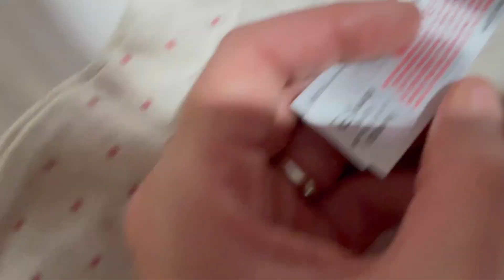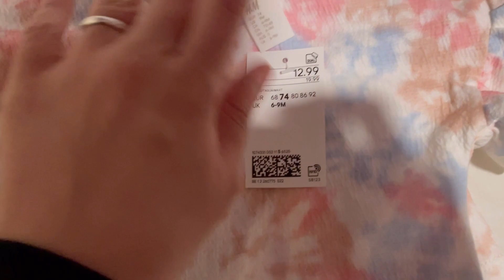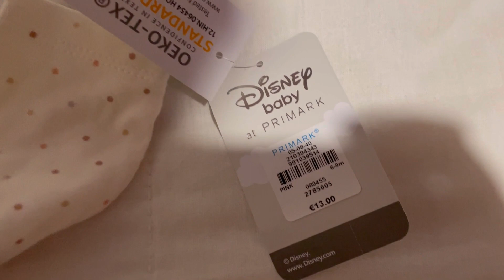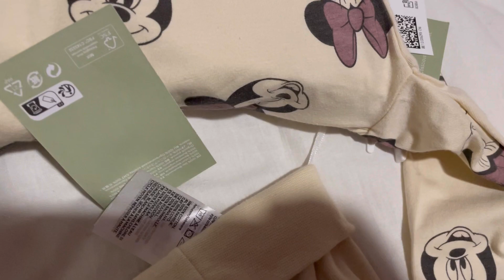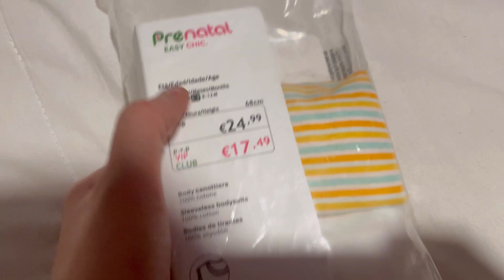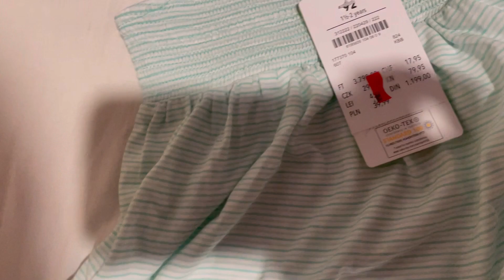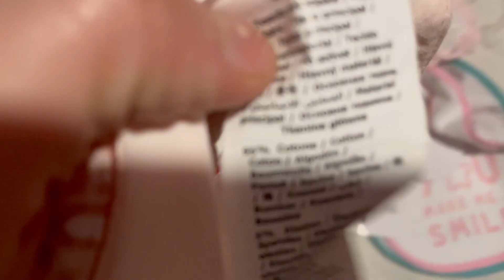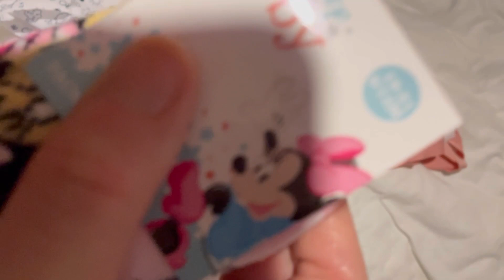Vi mostro i vestiti di mia figlia che ho qui in camera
Mostro i vestiti di mia figlia che è una neonata e faccio un po’ di decluttering con voi